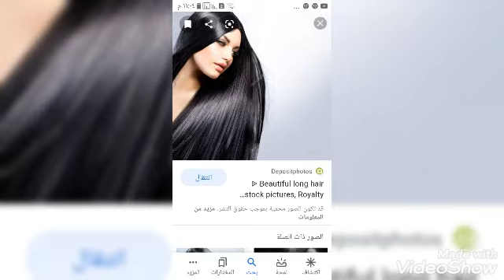مكون واحد تضيفيه للشامبو شعرك هيبقي زي الهنود